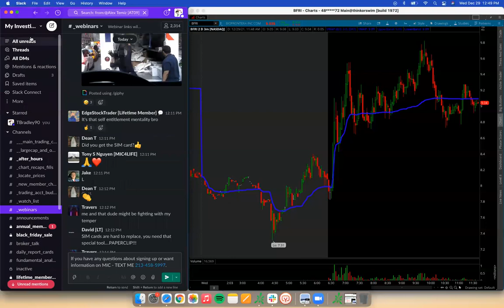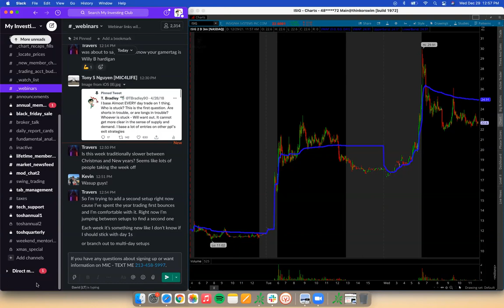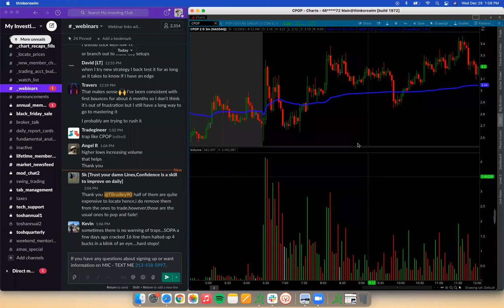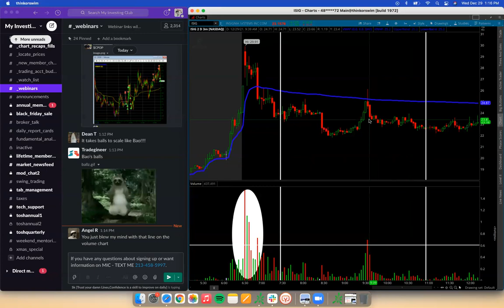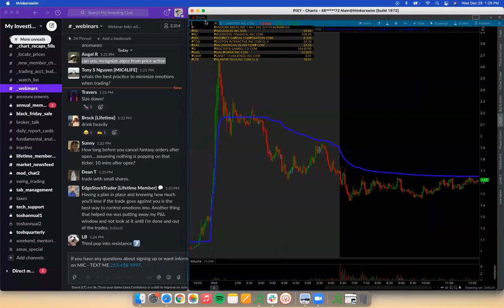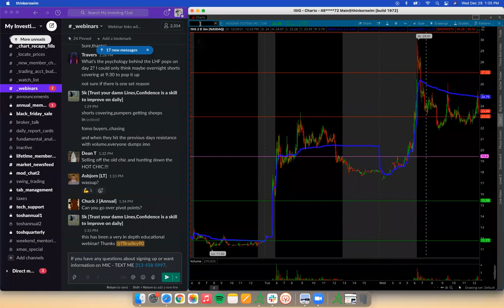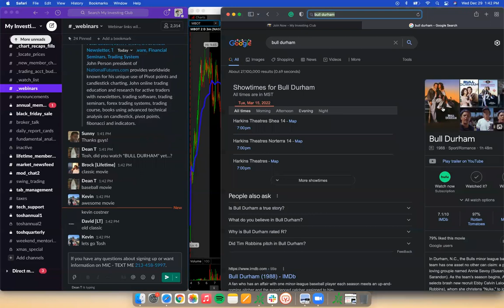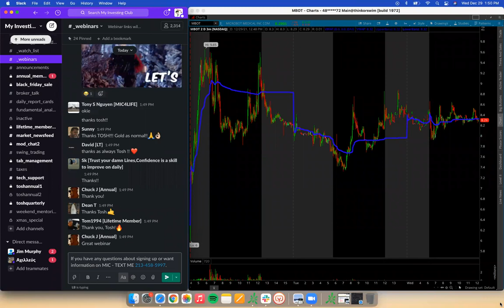MIC Process Reminder Q+A w/ Tosh | Member Process Review*